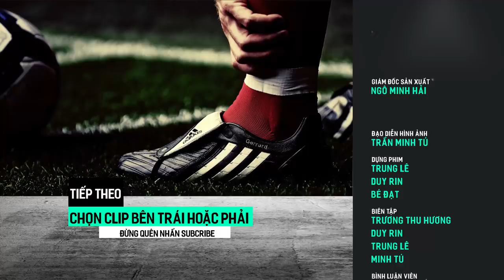Khi siêu sao bóng đá sử dụng "kung-fu thiếu lâm" ngay trên sân cỏ